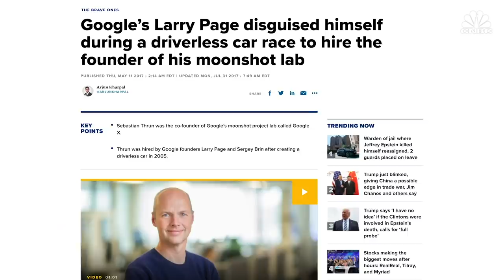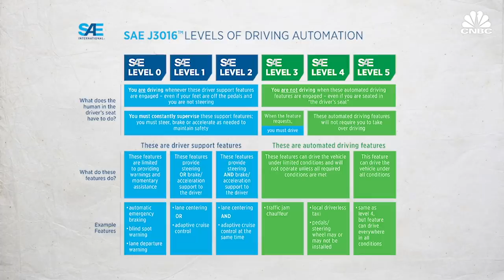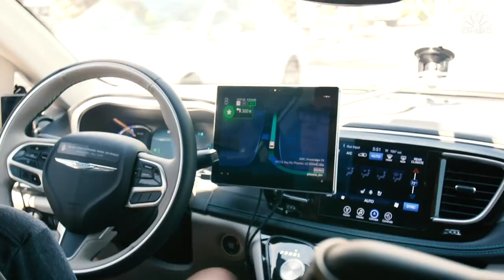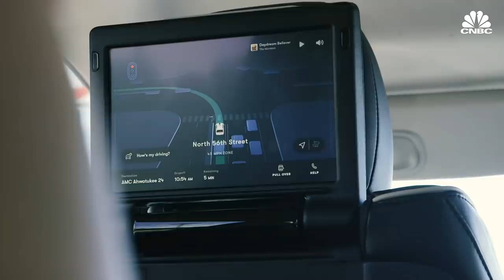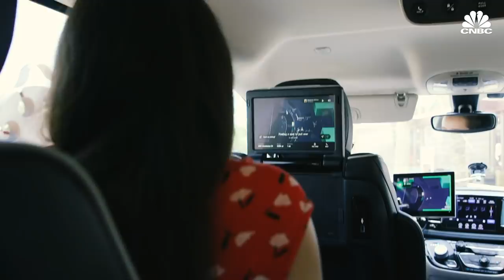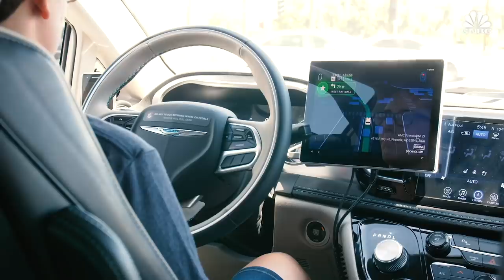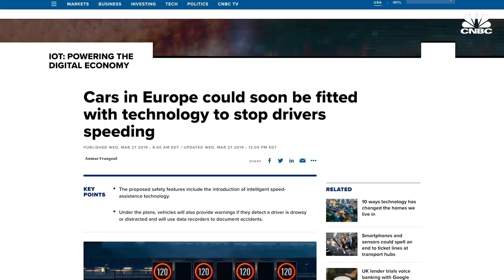Inside The City Where Waymo Tests Self-Driving Vehicles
In Chandler, Arizona,  a suburb of Phoenix, Waymo's fleet of 600 minivans shuttling people from place to place. Ordering one feels almost exactly like calling a Lyft or Uber, except for one thing: the vans drive themselves. Alphabet's Waymo has been testing self-driving vehicles in Arizona since 2017 and we got a look at what it's like.

Alphabet’s self-driving car company Waymo has built the world’s smartest vehicles with access to the world’s best artificial intelligence, but there’s one barrier that it might have underestimated: people.

In the last few months, the company has gained regulatory approvals, improved its driving systems using Alphabet’a AI assets and partnered with other auto manufacturers. Its cars have driven more miles than any other company’s.

But the community closest to Waymo’s main testing grounds in Phoenix, Arizona, said that the human element remains complicated, from hiring more drivers and support staff to working with city officials and emergency response staff.

CNBC visited Phoenix to check out Waymo’s progress earlier this month, weeks after the company launched its first actual business, Waymo One, a commercial robotaxi service in the Phoenix area. Meanwhile, competitors like Uber, Tesla and General Motors subsidiary Cruise are all planning their own self-driving car technology in a market estimated to garner $556.67 billion by 2026.